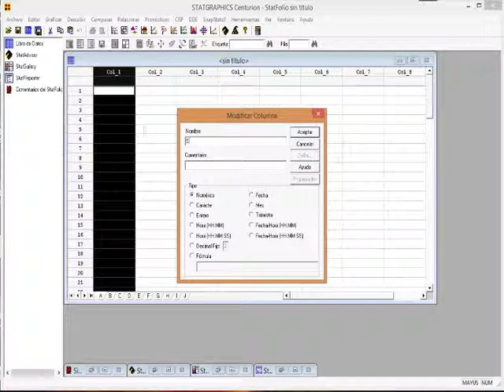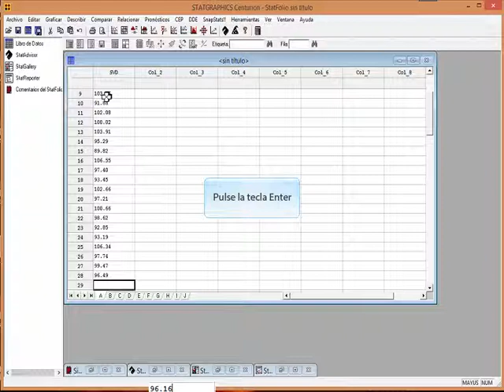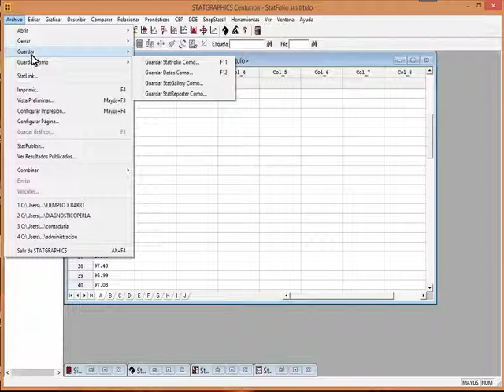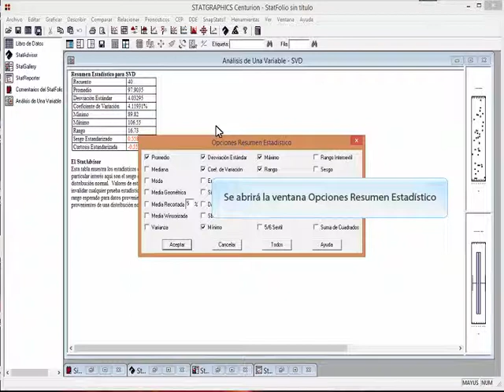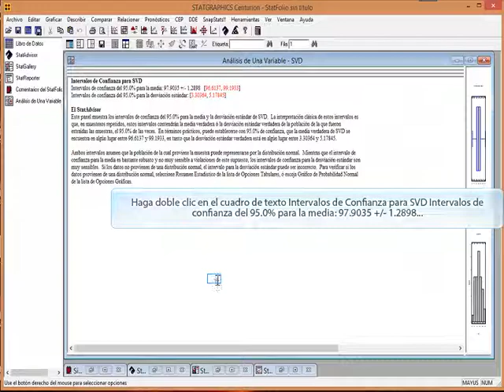ESTADISTICA DESCRIPTIVA SVD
ejemplo de estadística descriptiva de un medicamento